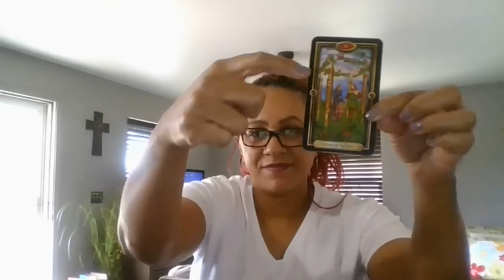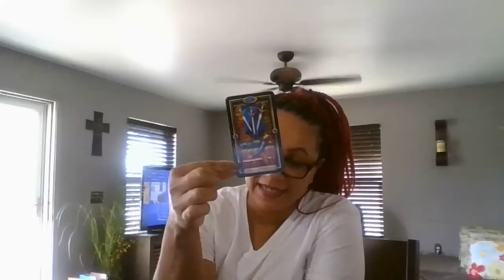GEMIN~TWIN FLAME CONNECTION?!~JAN.23-24